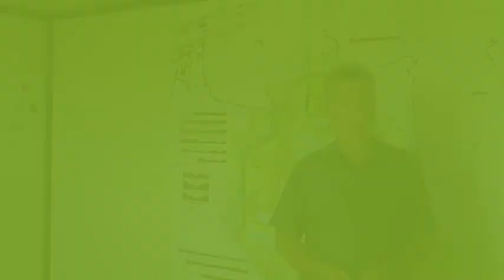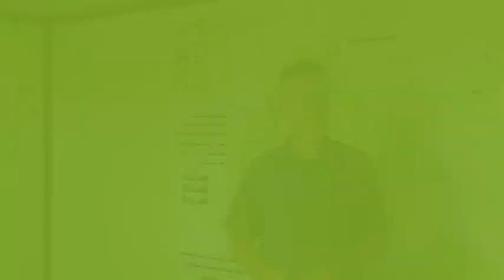Medmerry Flood Defence Scheme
The Environment Agency has restarted construction work on the £28 million project to build new sea defences and create environmental habitat at Medmerry.

Work had to stop over the winter due to the very heavy rainfall that made the site too wet. The recent drier weather has allowed the ground at the site to dry out after the wettest year on record. Bulldozers and excavators are back on site to continue moving the half a million cubic metres of earth needed to build the seven kilometres of new defences.